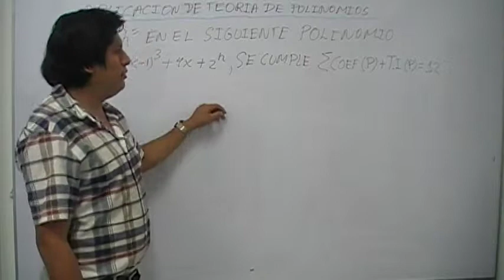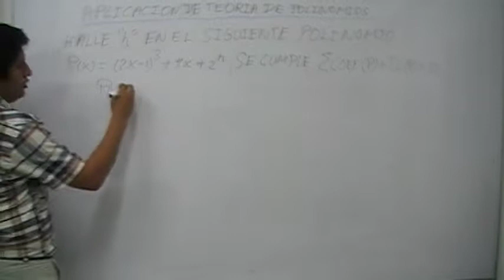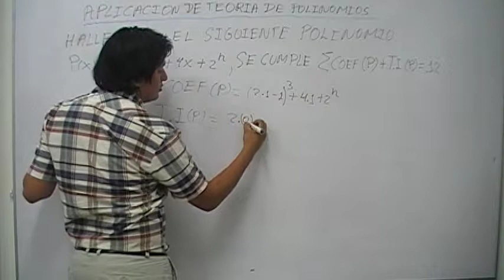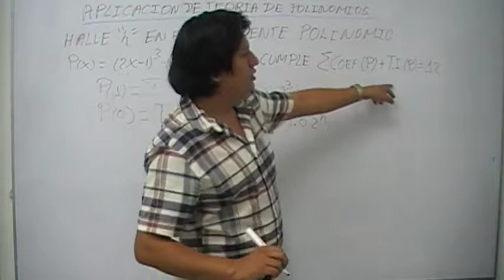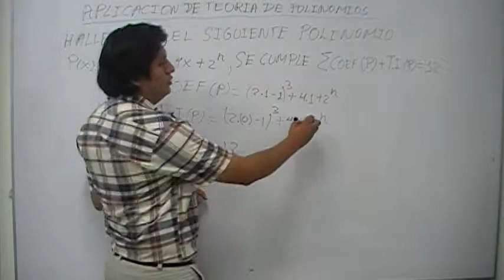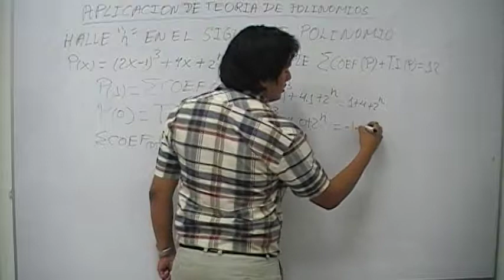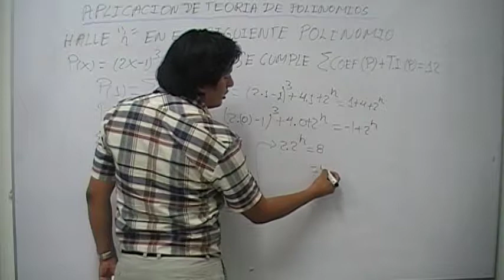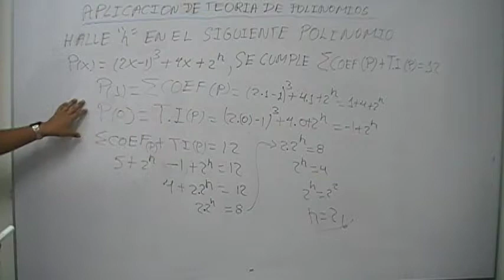Aplicación de la teoría de polinomios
Para más ejercicios resueltos de álgebra y otros temas en matemática, ingresa totalmente gratis a los siguientes enlaces: